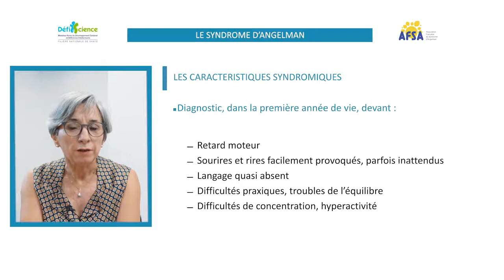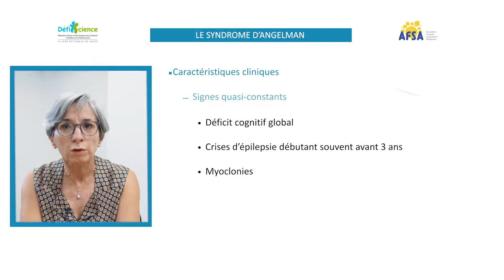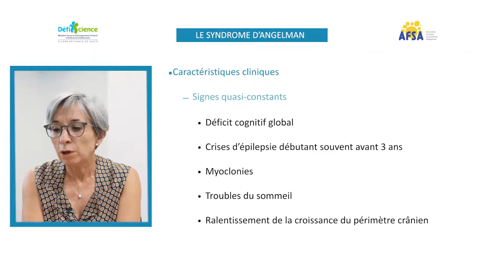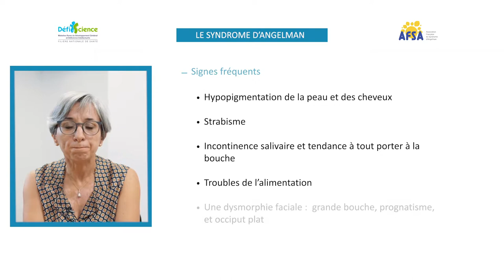Caractéristiques cliniques - Syndrome d'Angelman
Quelles sont les caractéristiques cliniques du syndrome d'Angelman ?
Docteur Sylviane Peudenier, neuropédiatre
Centre de Référence Déficience Intellectuelle de causes rares,Chu de Brest